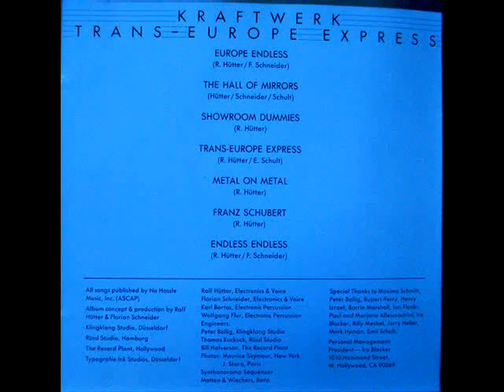01 KRAFTWERK EUROPE ENDLESS TRANS EUROPE EXPRESS